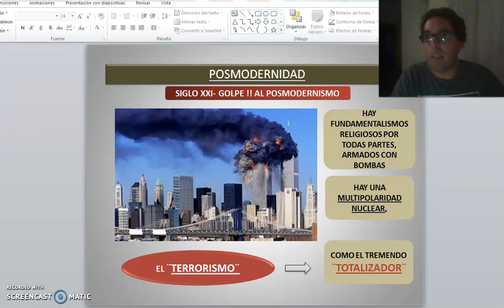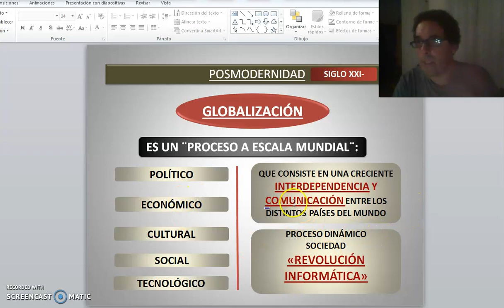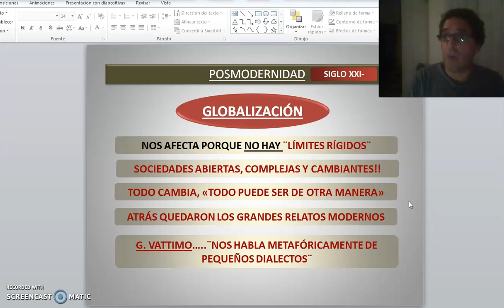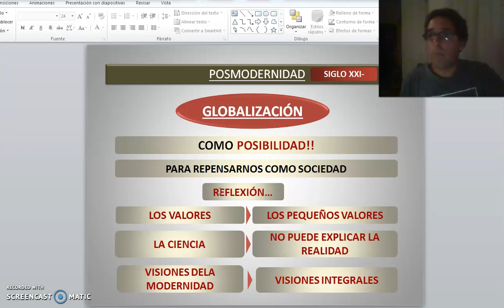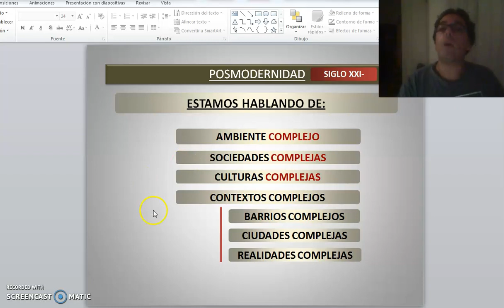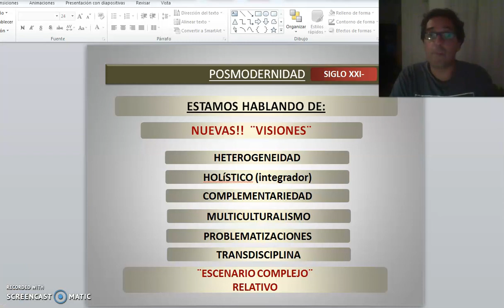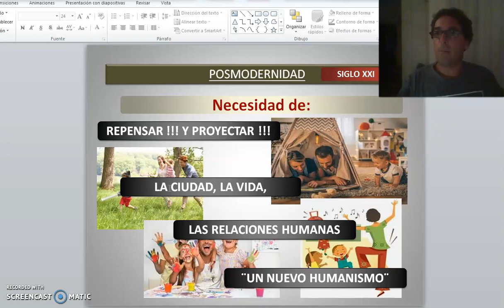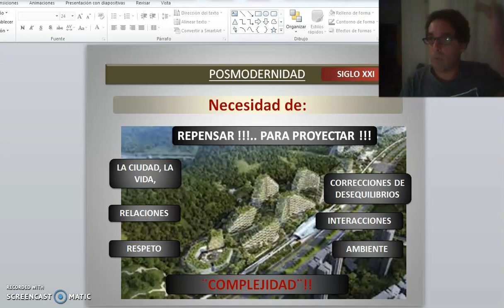TEORICO 7 - Tema 2. Filosofía. Modernidad y Posmodernidad. (PARTE 10)